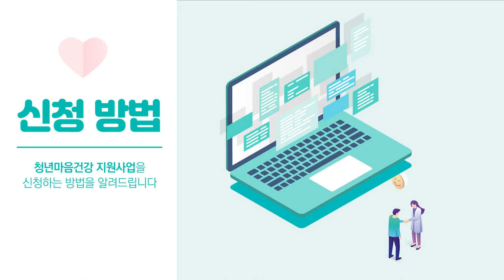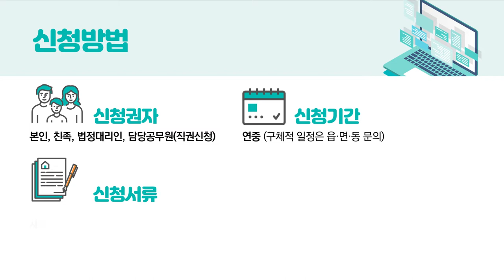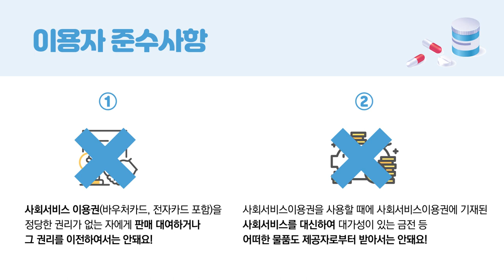[꼭 보라그래] 내 마음이 궁금한데 상담 비용이 부담스럽다면?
전국 청년들이 마음 놓고 신청할 수 있는 청년마음건강지원사업!
어떻게 신청하는지, 어떤 지원이 있는지 한 번 알아볼까요?